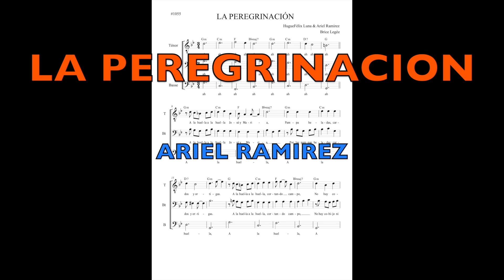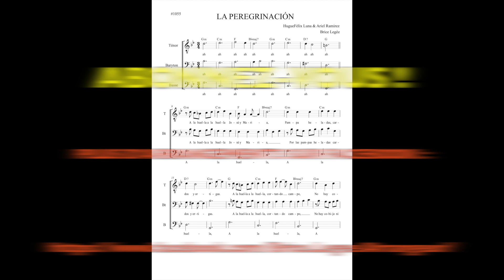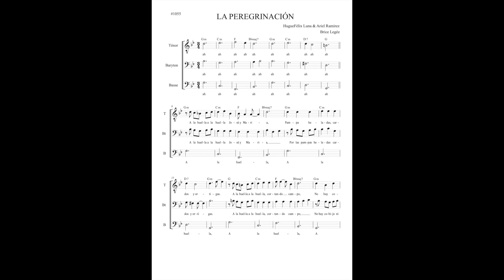La Peregrinacion - Ariel Ramirez - Choir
La Peregrinacion, un noël en espagnol d'Ariel Ramirez, arrangement pour choeur d'hommes à 3 voix a cappella.